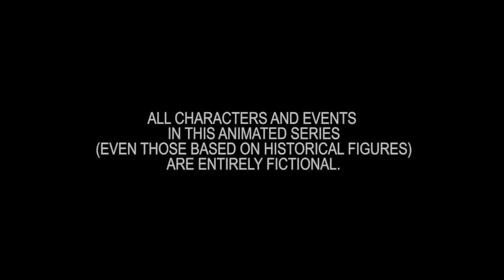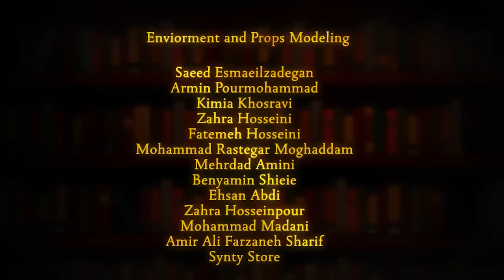To the Sky - Aal Part 1| Youtube animated series | S0: Ep. 1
Welcome to Vas Dahiv! the land of modern fantasy!
to the sky is a youtube animated series  We will upload the new episodes on the seventh of each month.

To the sky is an animated series Created by Younes Hommasi and  ParadoxMation team.
the stories are loosely based on middle eastern fables and folktales.
The people of Vas Dahiv live a comfortable life and do not even know that demons and ghouls live near their neighborhoods. Because the guardians have been protecting Vas Dahiv for thousands of years, sending the demons into a parallel world. But the queen of darkness, Fetne, is plotting to open a gateway to the human world so that the demons will remain in the human world forever.